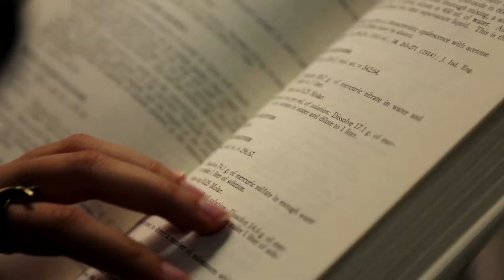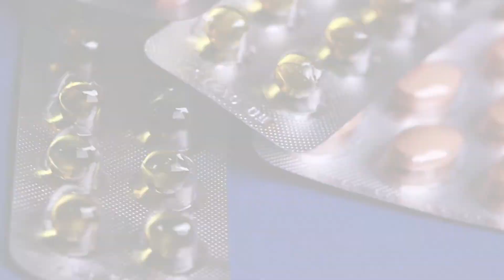Celebrating Scientific Excellence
This video was produced to mark the 10-year anniversary of UCB's acquisition of Celltech, a British biotech firm. It focuses on our innovative partnerships in the UK.